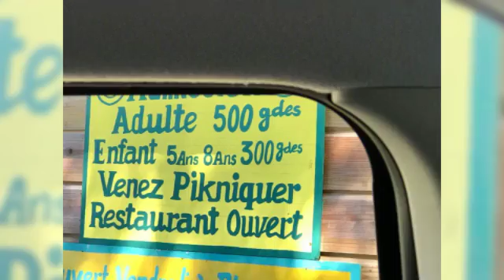Montcel Resort on 11/2/2018